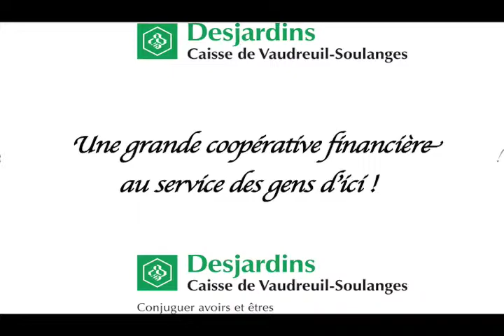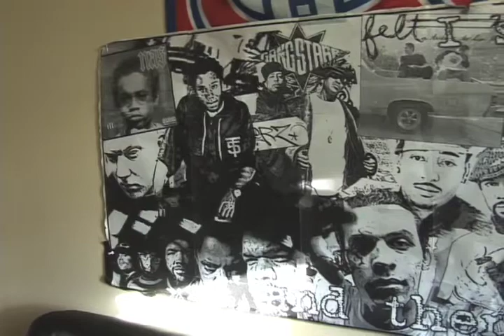CSUR LES JEUNES | Nick Lucas - 4 août 2010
Jean-Seb rencontre le talentueux rapper Nick Lucas